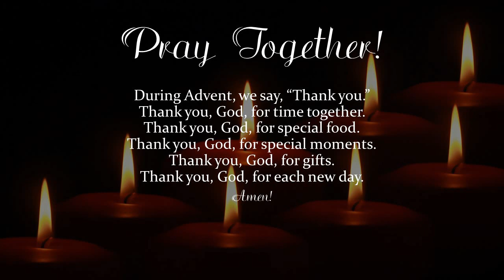Countdown to X-mas: 20 Days to Go!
Our advent journey has begun, we encourage you to ponder the meaning of preparation and anticipation as we await the birth of Jesus.

Each day we're providing you with a prayer or activity you can do with your family to fully live into the Advent season!